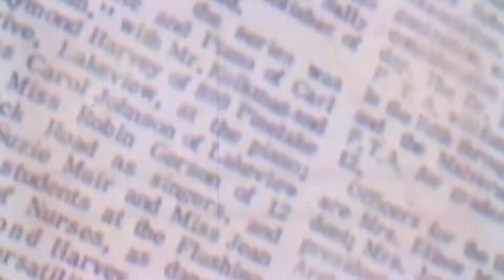Azerbaijan Army honored the memory of the Shehids of the Patriotic War.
В Азербайджанской Армии почтена память шехидов Отечественной